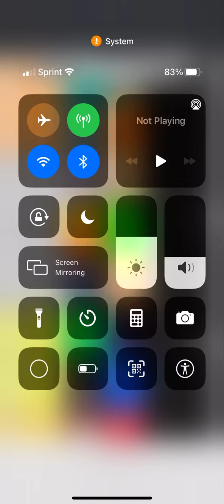Double BFB Viewer Voting 14